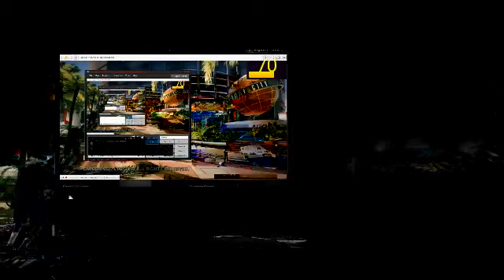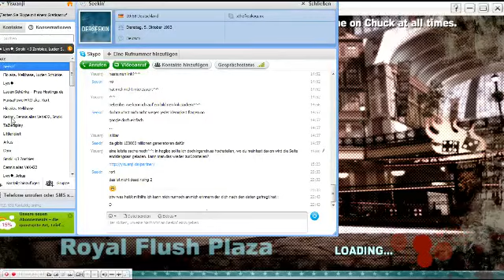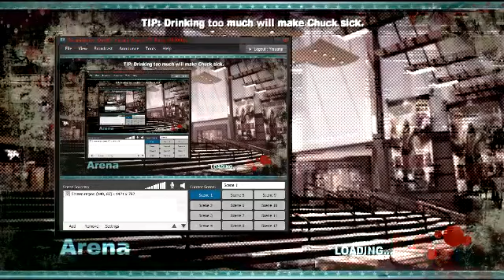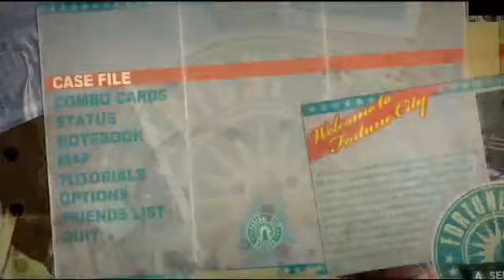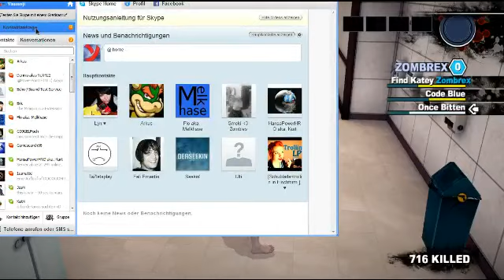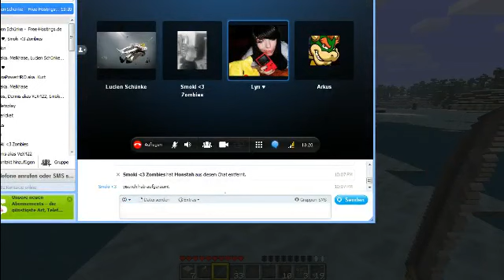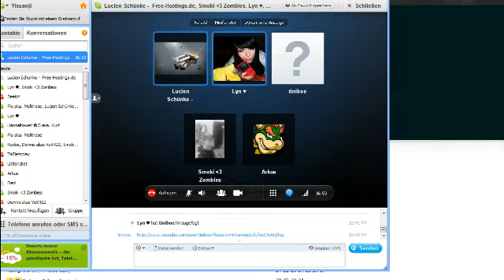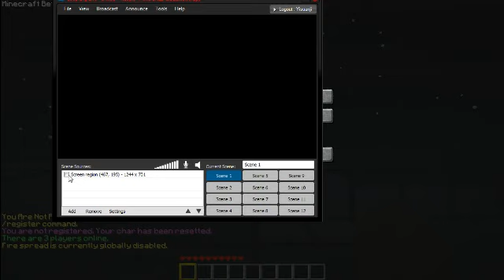Aufzeichnung Livestream 12.3.2011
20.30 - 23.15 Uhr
Dead Rising 2 / Minecraft